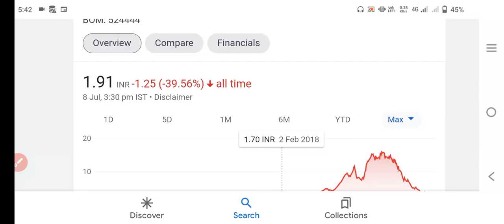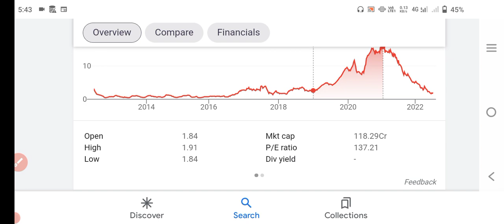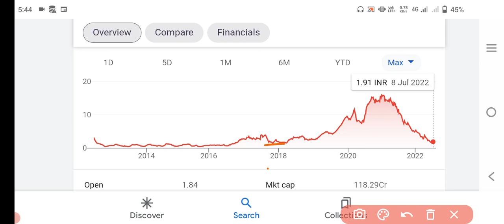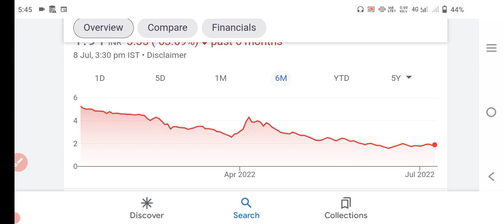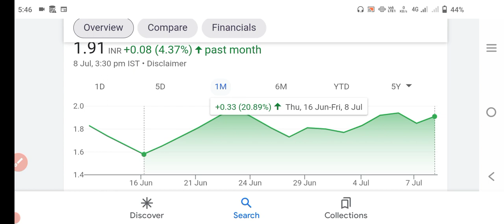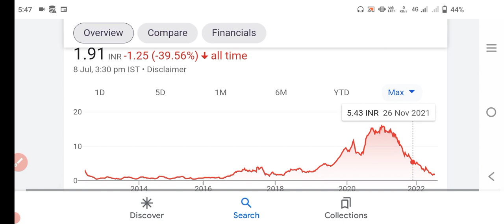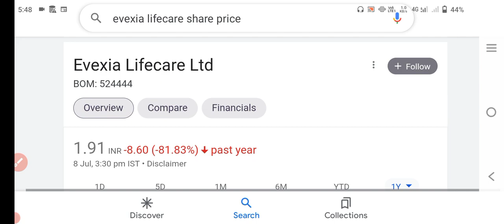evexia lifecare share|evexia lifecare share Latest news today